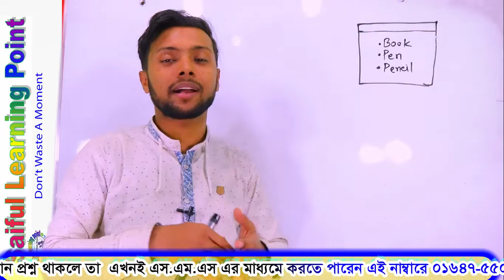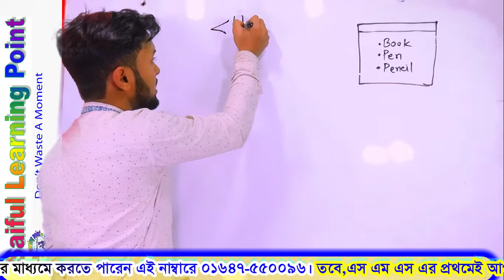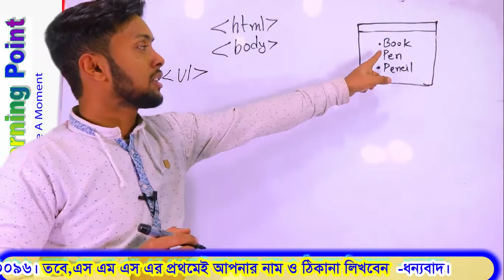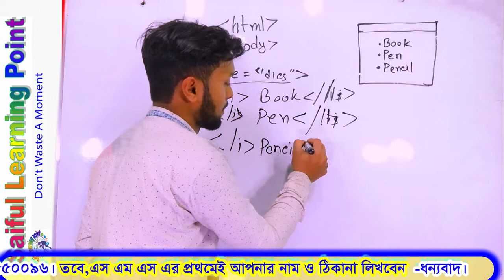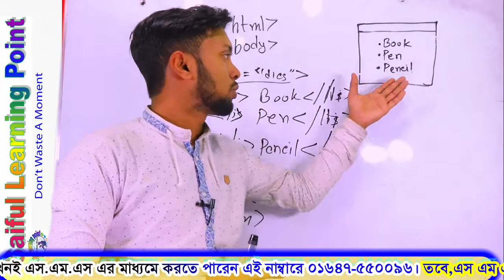HTML | Lec-5 | HTML এ লিস্ট আকারে কিভাবে লিখিতে হয়?Web page design | HSC ICT Chapter 4 | Saiful Sir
হাইপার টেক্সট মার্কআপ ল্যাঙ্গুয়েজ (অথবা এইচটিএমএল, ইংরেজি: Hyper Text Markup Language) হলো একটি মার্ক আপ ল্যাঙ্গুয়েজ। এইচটিএমএল এর মার্ক আপ ট্যাগ সমূহ ব্যবহার করে ওয়েবপেজ এর বেসিক কাঠামো তৈরি করা হয়।
হেডিং
এইচটিএমএল হেডিং h1 থেকে h6 ট্যাগসমূহ দ্বারা লেখা হয়  h হচ্ছে সবচেয়ে বড় হেডিং এবং ক্রমান্বয়ে h6 সবচেয়ে ছোট। বিভিন্ন ধরনের বড় ছোট হেডিং নিম্নরূপে লেখা হয়।
 h1বড় হেডিং h1
h6ছোট হেডিং h6
অনুচ্ছেদ ট্যাগ
কোন অনুচ্ছেদ লেখার জন্যে আরম্ভ ট্যাগ হিসেবে p এবং সমাপ্তি ট্যাগ হিসেবে  p ব্যবহার করতে হয়। উদাহরণঃ
 p আপনার কাঙ্খিত অনুচ্ছেদ P
এইচটিএমএল টেবিল
এইচটিএমএল এ টেবিল তৈরী করার জন্য নিম্নের কোড ব্যবহার করা হয়।টেবিল তৈরীতে চার ধরনের Tag ব্যবহার করে হয়।

tr ট্যাগ ব্যবহার করা হয় Table Row লেখার জন্য ।
th ট্যাগ ব্যবহার করা হয় Table Header লেখার জন্য ।
td ট্যাগ ব্যবহার করা হয় table Data লেখার জন্য ।
table border="1"
tr
thদেশের নাম th
thস্বাধীনতার বছর /th
/tr
tr
tdবাংলাদেশ/td
td ১৯৭১ /td
/tr
/table
উপরের কোডটির আউটপুট হিসেবে নিচের টা আসবে।

দেশের নাম স্বাধীনতার বছর
বাংলাদেশ ১৯৭১

এগুলো ছাড়া আরো অনেক ট্যাগ ব্যবহৃত হয়। যেমন li.../li ul.../ul ol.../ol img src="imagelink".../img
ট্যাগের নাম ট্যাগের বিবরণ
!–….– মন্তব্য লেখার জন্য
!DOCTYPE ডকুমেন্টটি কী ধরণের তা ব্রাউজারকে বোঝানোর জন্য
html……./html HTML ডকুমেন্ট বোঝানোর জন্য
head…../head HTML ডকুমেন্টে head অংশ নির্ধারণ করে ।
title……/title ডকুমেন্টের টাইটেল বোঝানোর জন্য,ব্রাউজারের টাইটেল বারে প্রদর্শিত হয়
body…/body body ট্যাগের ভিতর যা লিখা হবে তা ওয়েব পেজে প্রদর্শিত হবে
b…../b টেক্সটকে বোল্ড করার জন্য
em…./em টেক্সটকে emphasized করার জন্য
i…../i কোনো টেক্সটকে italic করার জন্য
small…/small কোনো টেক্সটকে ছোট করার জন্য
big…/big টেক্সটকে বড় করার জন্য
blink…./blink টেক্সটকে একবার প্রদর্শন করবে আবার করবেনা
blockquote…
/blockquote বিশেষ উক্তি প্রকাশ করার জন্য
strike….
/strike টেক্সটের মাঝে কাটা দাগ দিতে
del…./del টেক্সটের মাঝে কাটা দাগ দিতে
strong…/strong টেক্সটকে বোল্ড করার জন্য
a…./a এটি একটি এঙ্কর ট্যাগ যা লিঙ্ক তৈরির ক্ষেত্রে ব্যবহার করা হয়
img…/img ছবি সংযুক্ত করতে ব্যবহার করা হয়
abbr…../abbr সংক্ষিপ্ত শব্দের ক্ষেত্রে ব্যবহার করা হয়
samp…./samp কোনো বিষয়কে নমুনা হিসেবে দেখাতে
code…./code কোনো বিশেষ বাক্যকে Fixed-Width ফরমেটে লিখতে ব্যবহার করতে হয়
form…./form যেকোনো ফর্ম তৈরি করার জন্য
h1……./h1
h6…./h6 এটি দ্বারা শিরোনাম (Heading ) নির্দেশ করে । এটি h1 থেকে h6 পর্যন্ত রয়েছে
table…../table টেবিল তৈরি করার ক্ষেত্রে ব্যবহার করা হয়
div…/div Division   তৈরিতে  এই  ট্যাগ  ব্যবহার করা হয়
row…./row যেকোনো রো বা সারি তৈরি করার ক্ষেত্রে ব্যবহার করা হয়
col…../col যেকোনো কলাম তৈরি করার ক্ষেত্রে ব্যবহার করা হয়
tr…./tr টেবিলের  রো বা সারি তৈরি করার ক্ষেত্রে ব্যবহার করা হয়
td…./td টেবিলের সেল তৈরি করার ক্ষেত্রে ব্যবহার করা হয়
th…../th টেবিলের হেডিং বা শিরোনাম  তৈরি করার ক্ষেত্রে ব্যবহার করা হয়
hr/ ভূমির সমান্তরাল রেখা  তৈরি করার ক্ষেত্রে ব্যবহার করা হয়
input…../input যেকোনো ধরনের ইনপুট ফিল্ড তৈরি করার ক্ষেত্রে ব্যবহার করা হয়
list……/list লিস্ট তৈরি করার ক্ষেত্রে ব্যবহার করা হয়
ol…../ol        অর্ডার লিস্ট তৈরি করার ক্ষেত্রে ব্যবহার করা হয়
ul…./ul আন অর্ডার লিস্ট তৈরি করার ক্ষেত্রে ব্যবহার করা হয়
u…./u আন্ডার লাইন করার ক্ষেত্রে ব্যবহার করা হয়
sub…../sub কোনো টেক্সটকে একটু নিচে স্থাপন করার ক্ষেত্রে ব্যবহার করা হয়
sup………/sup কোনো টেক্সটকে একটু উপরে স্থাপন করার ক্ষেত্রে ব্যবহার করা হয়
iframe……/iframe কোনো ওয়েব পেজকে ফ্রেমের মধ্যে রাখতে ব্যবহার করা হয়
p……/p প্যারাগ্রাফ তৈরি করার ক্ষেত্রে ব্যবহার করা হয়
style……/style ওয়েব পেজকে স্টাইল করতে ব্যবহার করা হয়
font…../font ফন্টের সাইজ ও  কালার নির্ধারণ করার ক্ষেত্রে ব্যবহার করা হয়
br/ লাইন ব্রেক করার ক্ষেত্রে ব্যবহার করা হয়
marquee……/marquee চলমান লিখা তৈরি করার ক্ষেত্রে ব্যবহার করা হয়
pre…../pre একপাশে কবিতার মত লাইন তৈরি করার ক্ষেত্রে ব্যবহার করা হয়